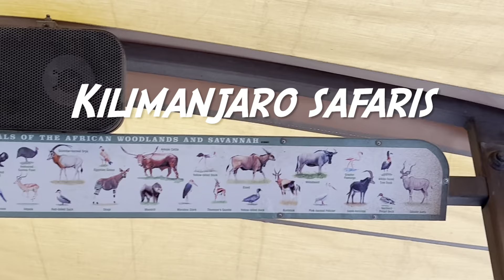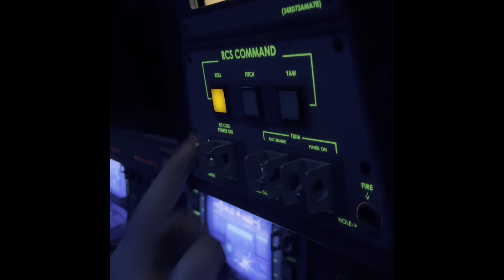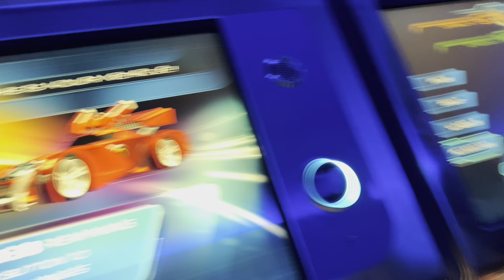Disney Chronicles Day 4: Animal Kingdom and Epcot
We rope dropped Flight of Passage (Avatar ride) at Animal Kingdom.
Everest ride was closed (dang it) so we hit up a few more AK rides and then hopped to Epcot for a few adult beverages and some more rides…